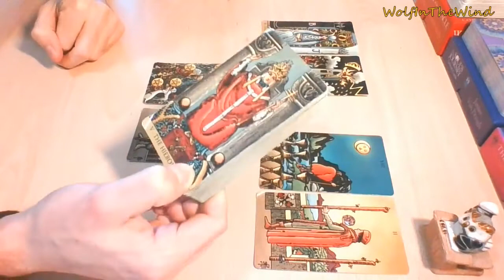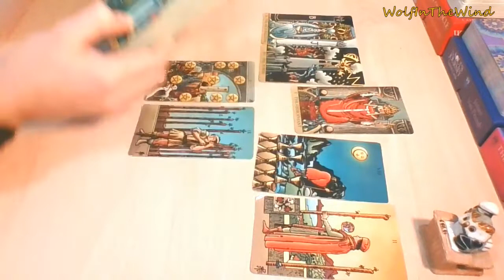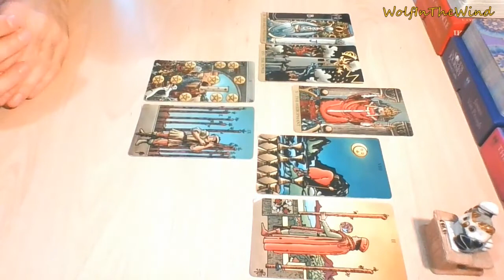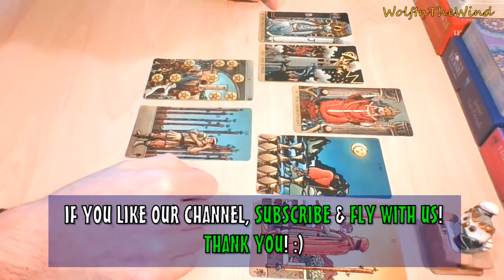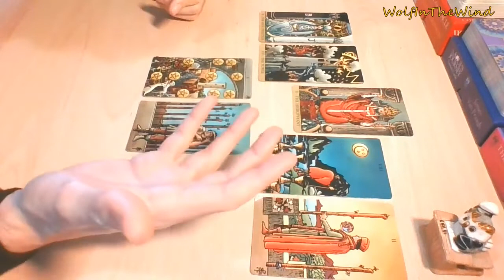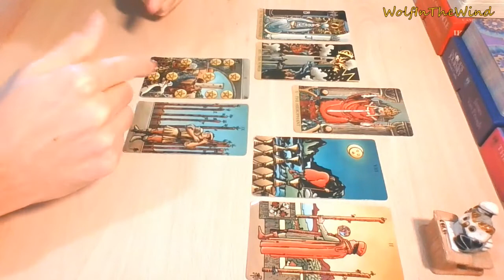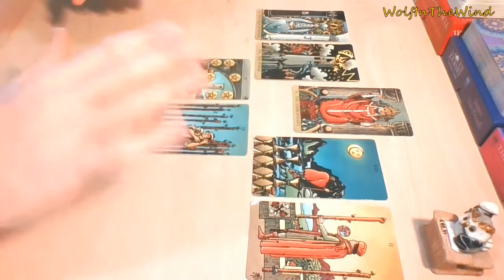CANCER March 2021 | Not an overnight decision, but there's no looking back | Love Tarot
-WITW